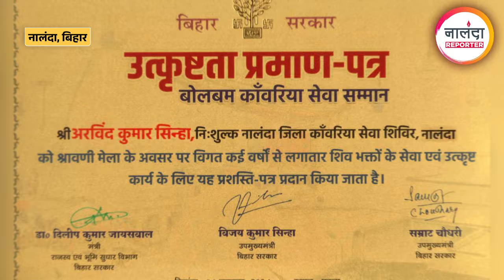Nalanda News: समाजसेवी अरविंद कुमार सिन्हा को बिहार सरकार द्वारा मिला बोलबम कांवरिया सेवा सम्मान